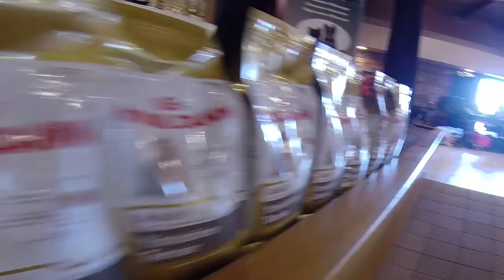NE2014 - Intermediaire Femelles